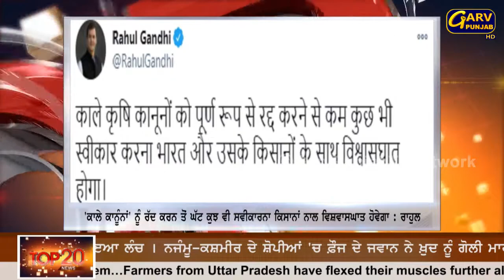TOP 20 NEWS UPDATE